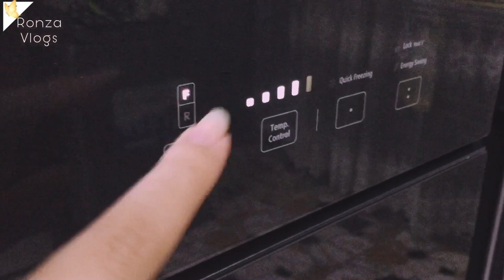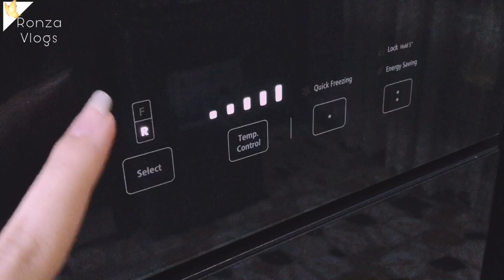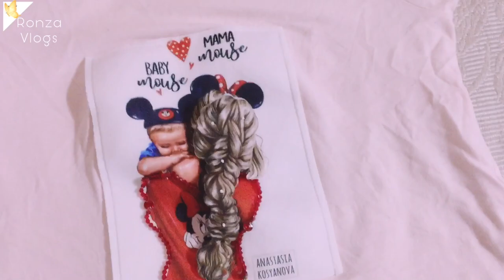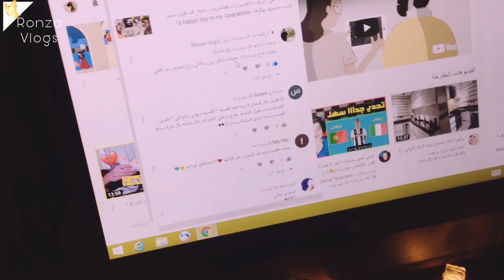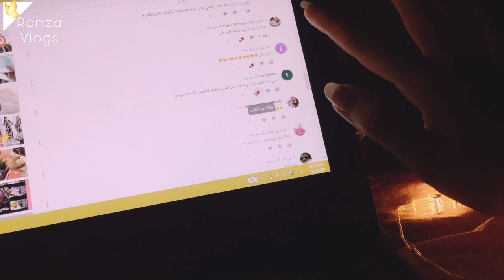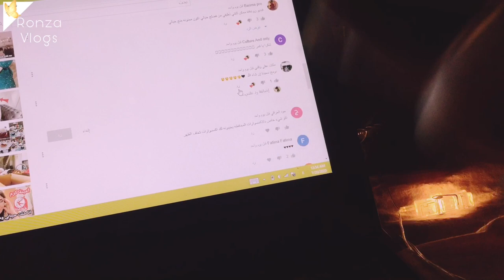افكارلسهرة لطيفة بخمس دقائق||سهرت مع متابعيني ساعة١||افضل فيلم اجنبي2020روتيني الليلي+تعليقاتكم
نتيفلكس
افلام عائلية
افكار لجمعة بنات
افكار للصداقة
افضل فيلم اجنبي
افلام عائليه
اقضوا يوم معي
اقضو يومي معي
روتين يومي
روتيني الليلي

netflix

netflix
netflix party
netflix movies
netflix stock
netflix series
netflix cursed
netflix shows
netflix hollywood
netflix space force
netflix app

netflix gift cards
netflix gift cards e-mail delivery
netflix card
netflix email card
netflix gift
netflix streaming device
netflix remote control for tv
netflix gift cards email delivery
netflix
netflix book

netflix login
netflix movies
netflix sign in
netflix login member
netflix download

netflix
netflix movies
netflix and chill
netflix trailer
netflix party
netflix is joke
netflix cursed trailer
netflix series
netflix movies 2020
netflix avatar trailer
netflix may 2020
netflix trip ajr
netflix june 2020
netflix august 202

tara hedican
tara (hindu)

tara henderson youtube
tara henderson
tara henderson net worth
tara henderson instagram stories
tara hend
tara hendren
tara hendrix
tara hendrzak
tara hendrick
tara henderlight
tara henderson instagram
tara henderson ig